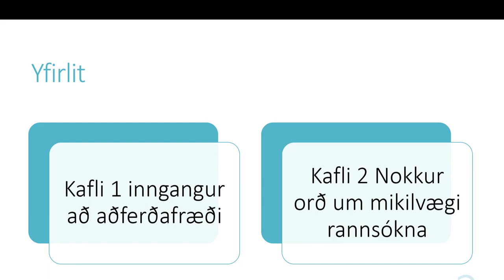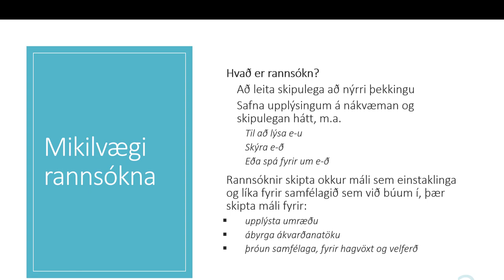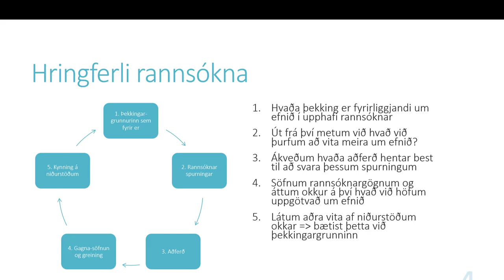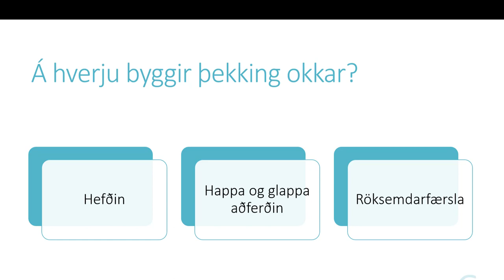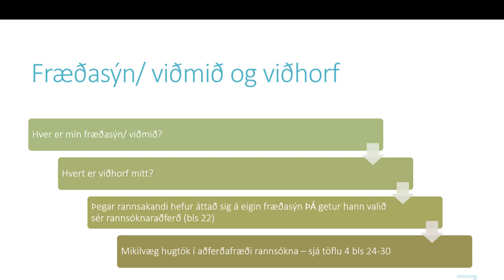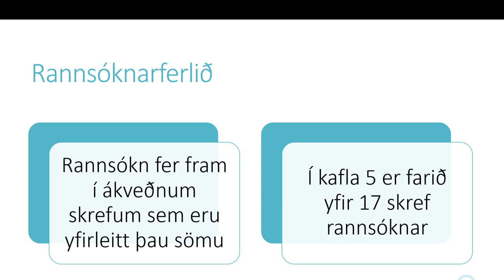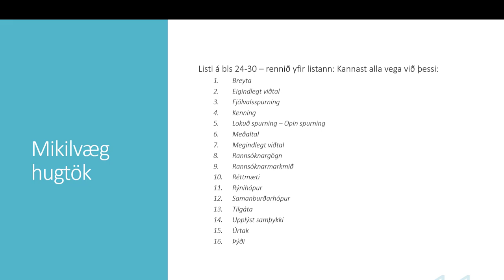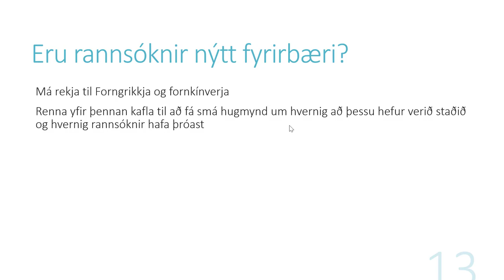Uppeldisfræði Upp4KU05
Borgarholtsskóli kaflar 1 og 2 úr